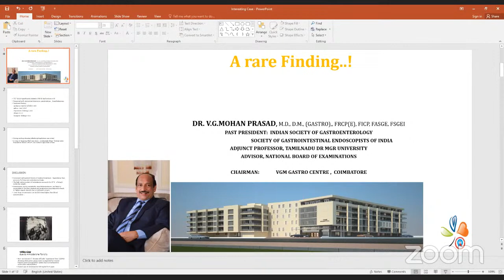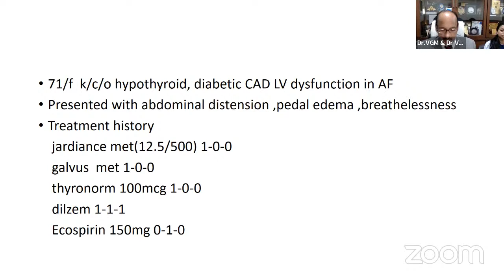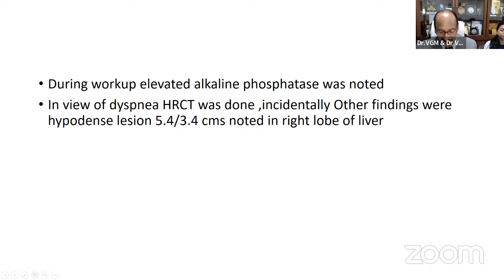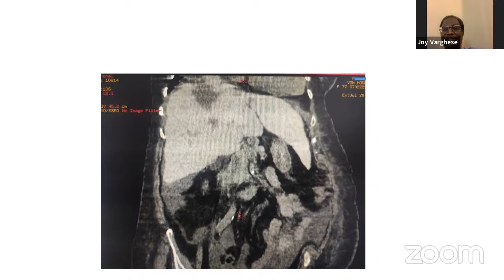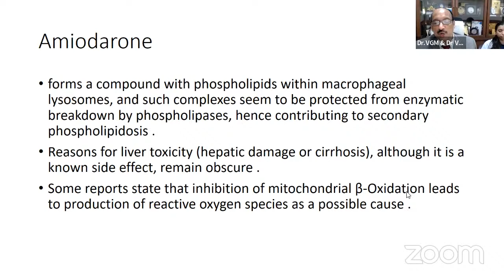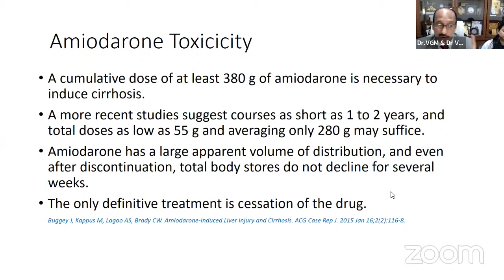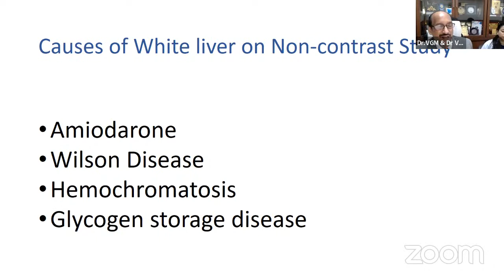LOVE THY LIVER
Invite you for a webinar on World Hepatitis Day 2022 (WHO) “Bring Hepatitis care closer to you”    LOVE THY LIVER A fun based learning of the spectrum of liver diseases from an expert panel